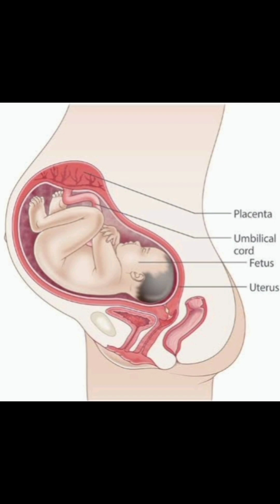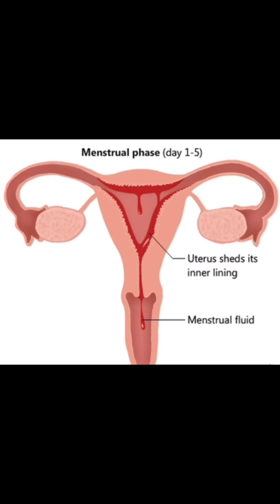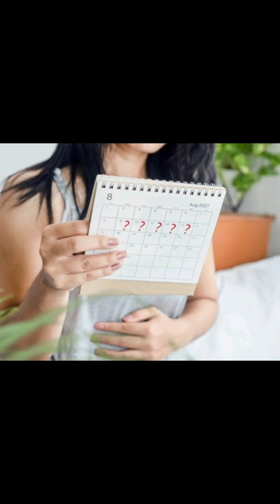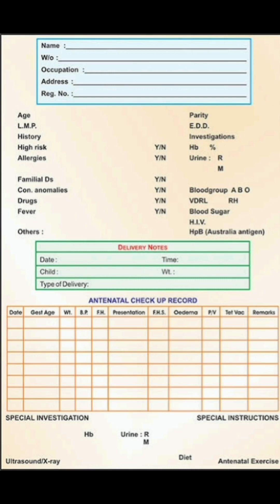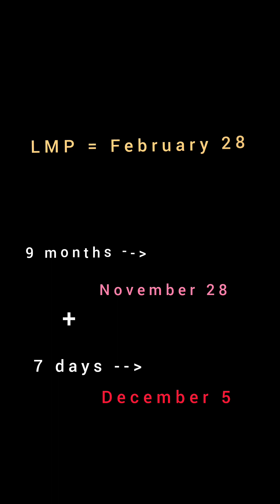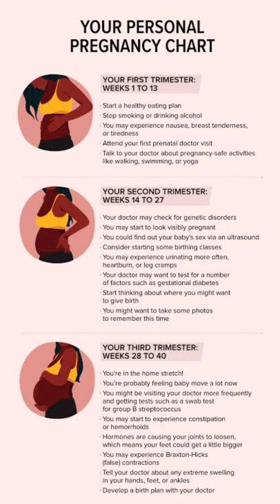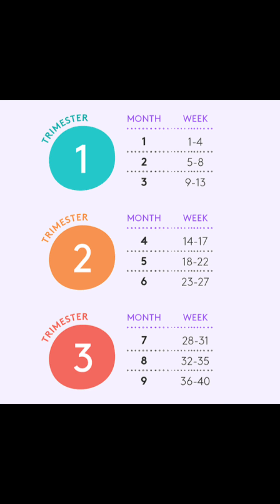Must know basic things for a pregnant woman ⚠️